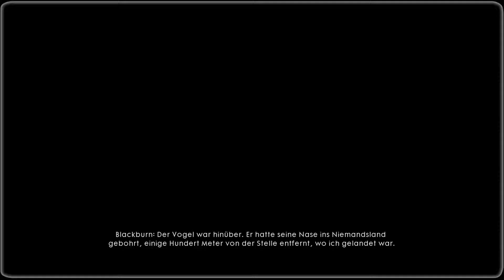Battlefield 1 #09 ► Zufällig entdeckt ♥ Let's Play ♥ [DE][HD]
--Intro/Outro--
Song: Origin
By: Electric Joy Ride

--Anmerkungen--
„This video was created using content of EA and DICE“

Dieses Spiel ist unter anderem bei Battlefield.com erhältlich.
Wenn Dir das Spiel gefällt unterstütze doch bitte die Entwickler und kauf es Dir im Original: